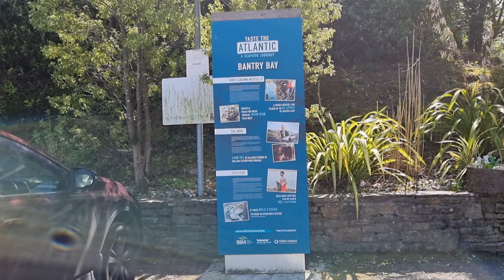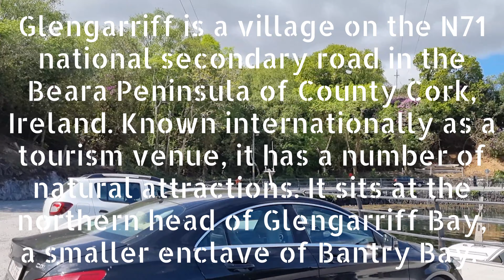Glengarriff//Cork//Ireland🇮🇪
In this video we were in a small village called Glengarriff County Cork.